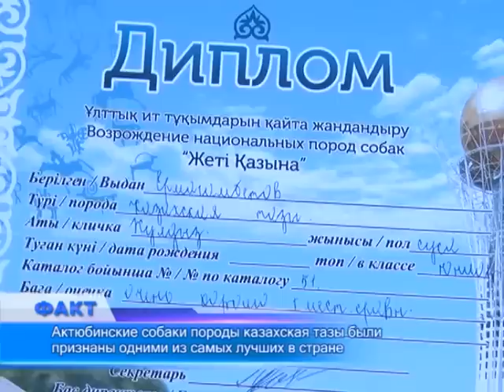Актюбинские собаки породы казахская тазы признаны одними из самых лучших в стране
Собаки из Актобе были признаны одними из самых лучших в стране. 6 сентября в Акмолинской области прошла первая Республиканская выставка собак казахской тазы и первый Республиканский смотр собак породы казахский тобет, где хвостатые участники из Актобе показали достойный результат.Нашу область в масштабе республики представляли 5 породистых собак. И все они получили хорошие оценки экспертов.
Сегодня в нашей области совсем немного чистокровных казахских тазы, но актюбинские собаководы стараются сохранить эту породу. «Активная целенаправленная  работа ведётся последние несколько лет», - говорят в областном филиале республиканской ассоциации «Кансонар».